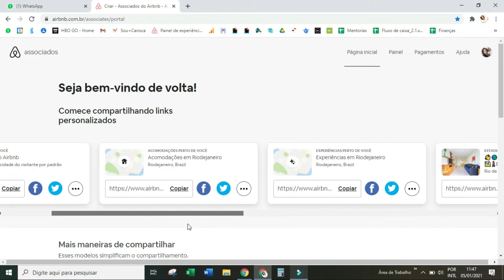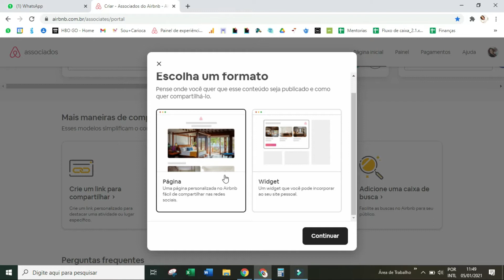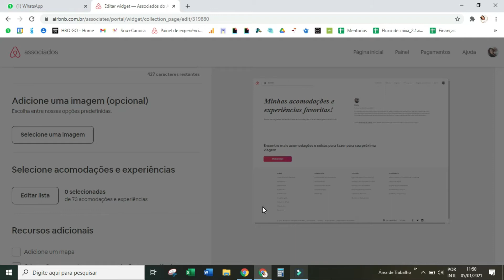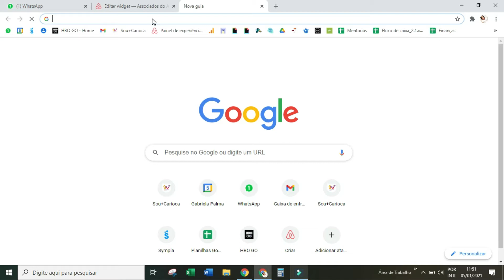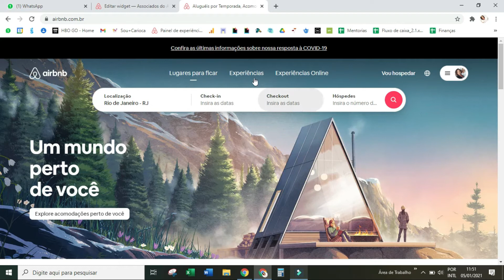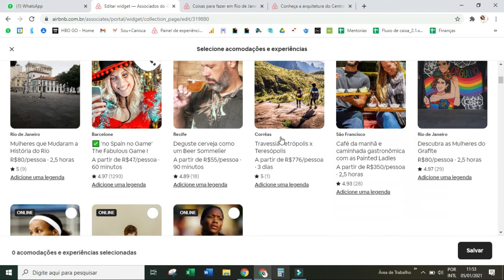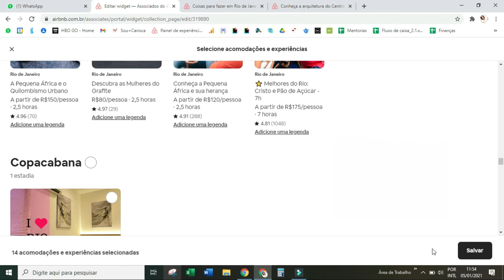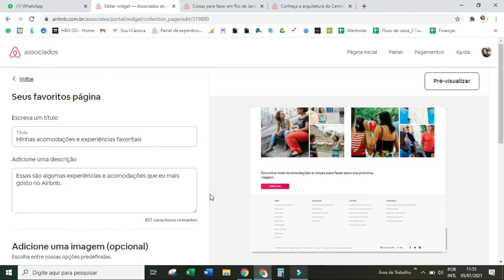Programa de afiliados Airbnb | Passo a Passo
Nesse vídeo eu te dou o passo a passo para participar do programa de afiliados do Airbnb.

O vídeo da minha tela com o passo a passo começa aqui: 6:00

Participe do Mês Turismo Mão na Massa de 01 a 31 de Março 2021 de Segunda a Sexta às 19h!
Talks ao vivo com vários profissionais do turismo e outros setores.

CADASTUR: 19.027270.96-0